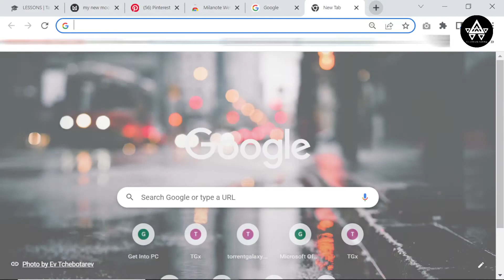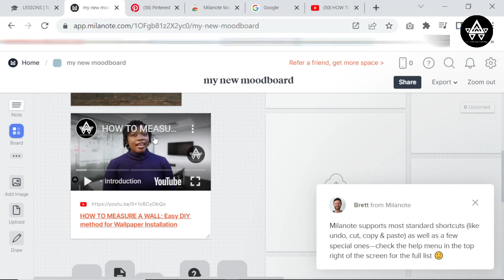04 - How to Use LINKS on MILANOTE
Learn how to use Links in Milanote easily.I value your time, so here are the timestamps

00:00 - Intro
00:10 - How to drag a Link to a board in Milanote
00:40 - How to bring in Images to Milanote Boards using Links
00:52 - How to bring in videos using LInks on Milanote
1:18 - Outro